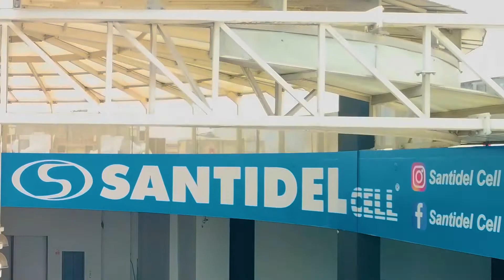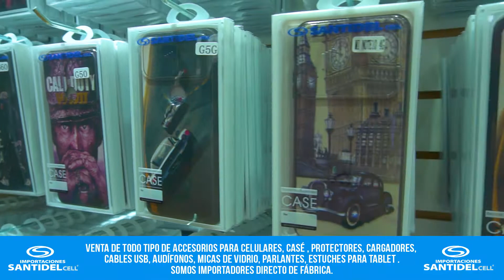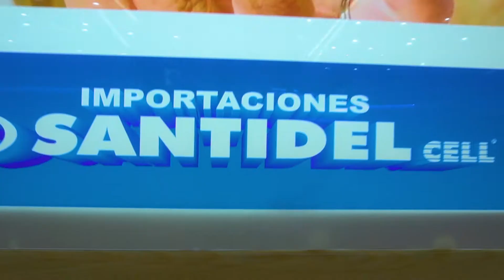IMPORTACIONES SANTIDEL CELL - CENTRO COMERCIAL VIAMIX LAS MALVINAS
REALIZADO POR MASTERFILMS
DIRIGIDO POR VICTOR PATRICIO BARRIENTOS
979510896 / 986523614